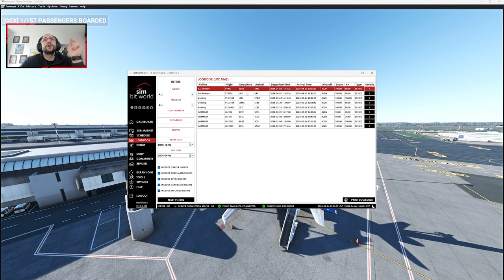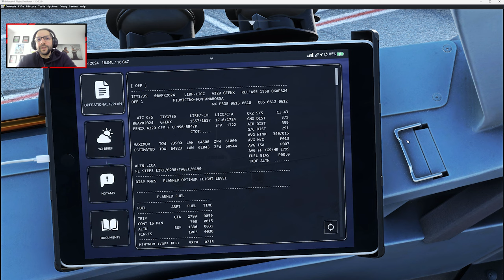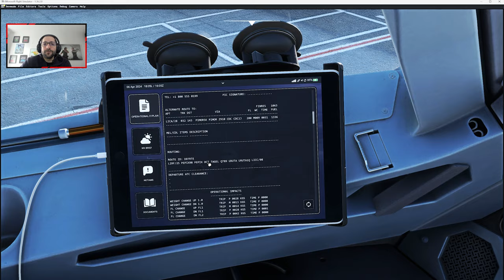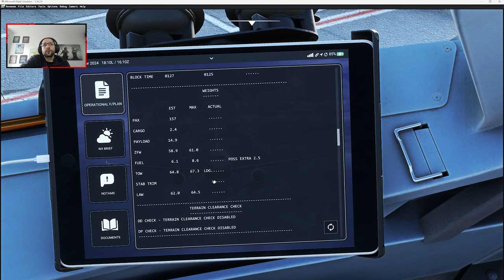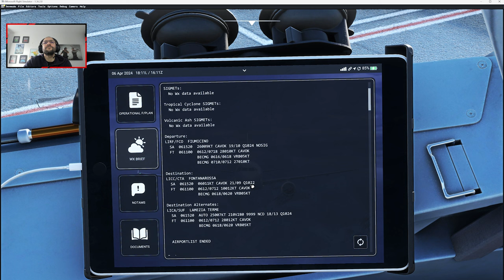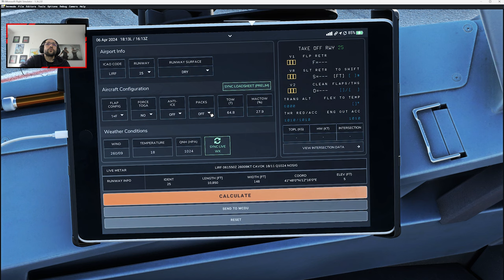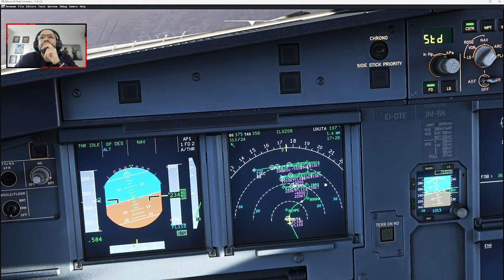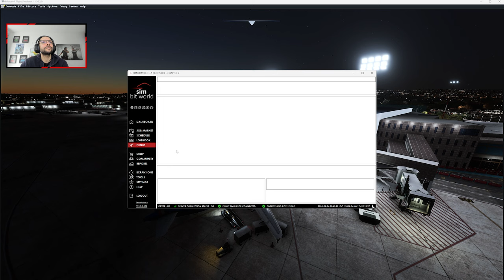PRIMO VOLO SULLA NOSTRA COMPAGNIA DI BANDIERA ► ITA AIRWAYS ► Microsoft Flight Simulator 2020